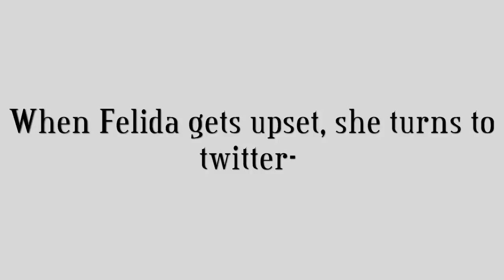That's not a good idea.